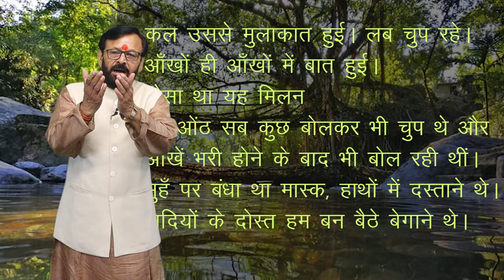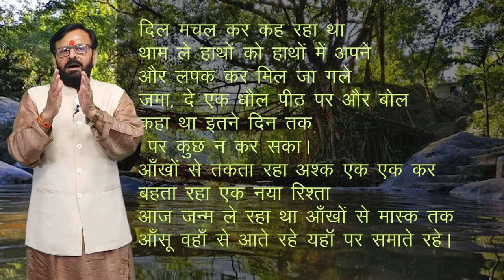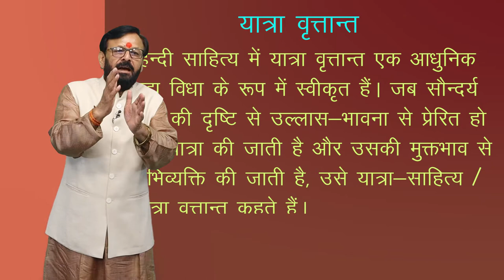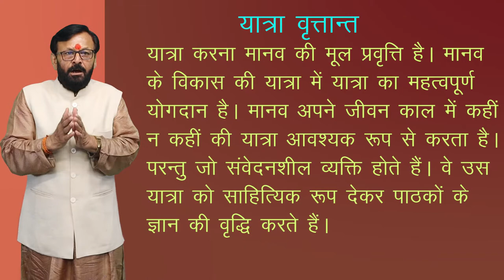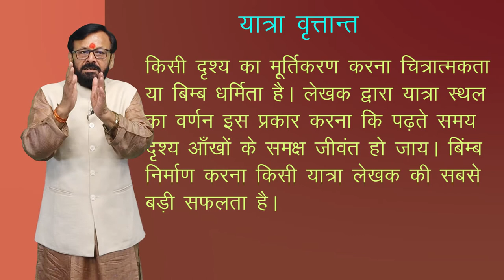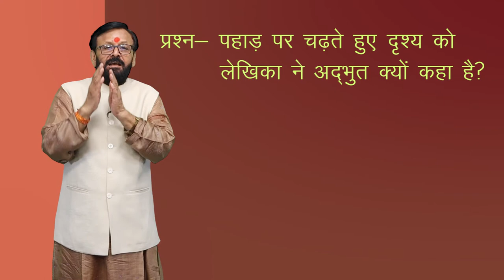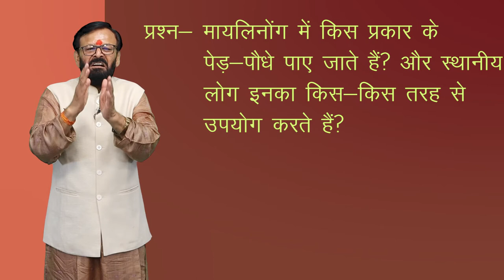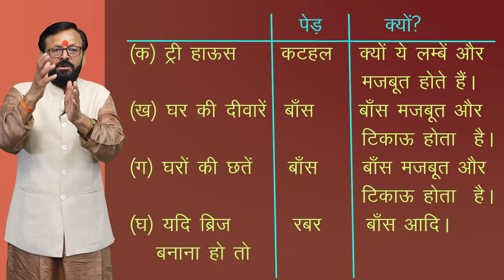CLASS 9th HINDI | CHAPTER | मेघालय का एक गाँव मायलिनोंग